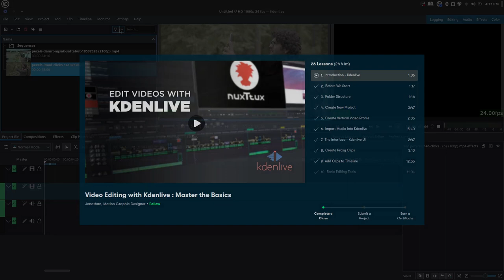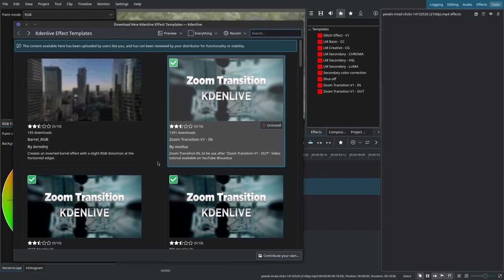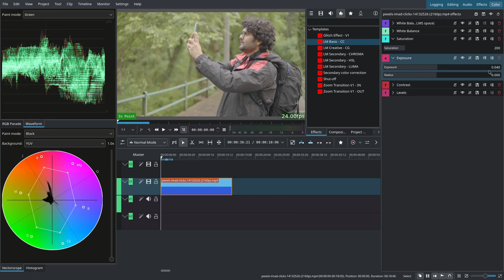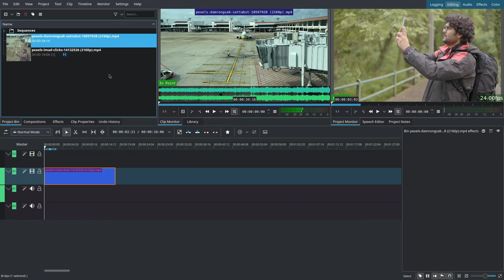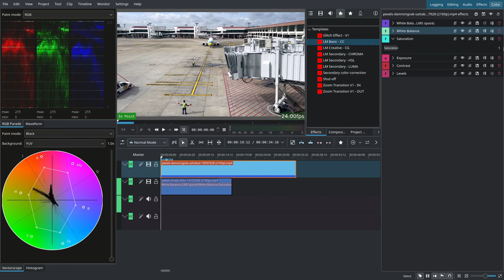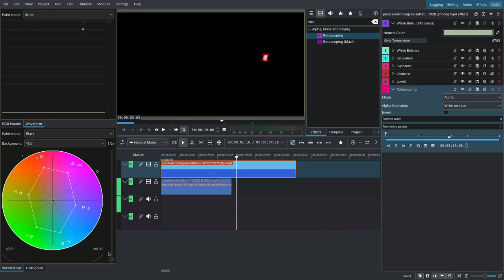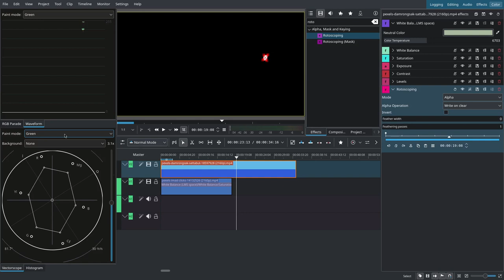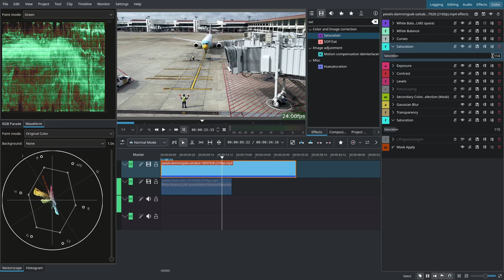Color Correction | Kdenlive Tutorial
You'll learn how to color correct videos using the user friendly, free and open source video editing program,  Kdenlive.
The three main points being Exposure - White Balance - Saturation.

If this tutorial has brought value to you or if you've liked the content, enrol in my Kdenlive - Color Correction & Grading Course

Chapters:

0:00 Intro
0:10 Kdenlive Class
0:18 Log Footage
0:45 Color Workspace
0:52 Free Template
1:32 Part One
4:14 Skin Tones
5:47 Rec709
6:00 Part Two
10:06 Secondary Color Selection
12:05 Bonus Visuals
12:36 Outro